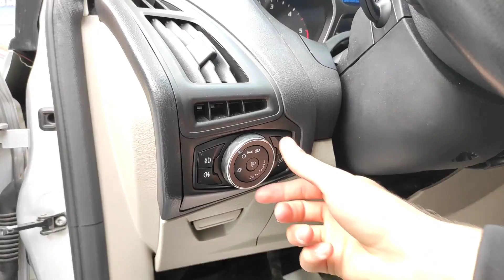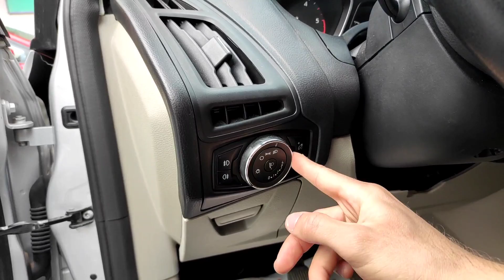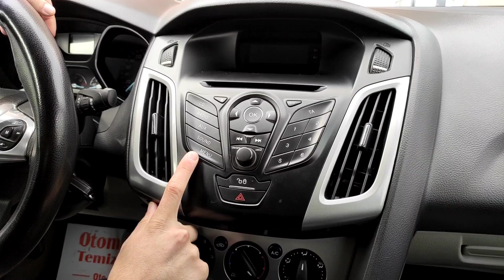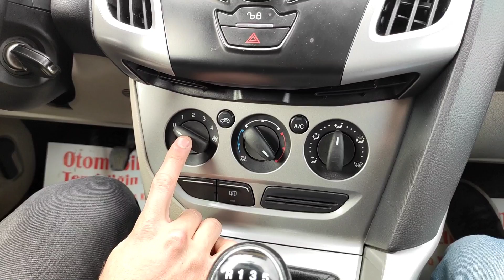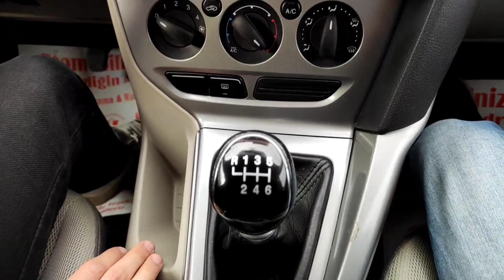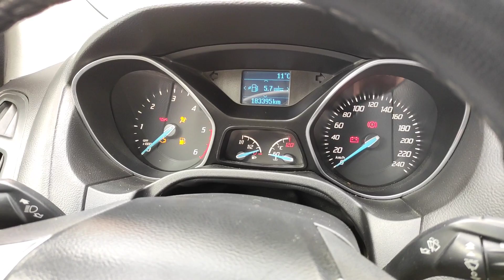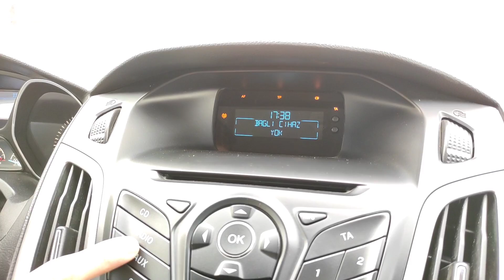FORD FOCUS TREND X | 1.6 TDCİ DETAYLI İNCELEME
BUGÜN SİZLER İÇİN C SEGMENTİNİN YOL TUTUŞ LİDERİ FORD FOCUS 3'Ü İNCELEDİM.FOCUS 3'ün  MOTOR SEÇENEKLERİ DE ÜLKE PİYASAMIZ İÇİN İDEAL DURUMDA BİZİM DE TEST ETTİĞİMİZ 95 HP lik MOTOR GERÇEKTEN TATMİN EDECEK.NEDEN Mİ FİYAT PERFORMANS FOCUS? İZLEYİN VE YORUMLAYIN. İYİ SEYİRLER...